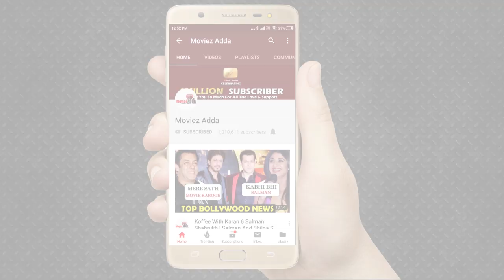Filmfare 2020 Controversy | Public Poll | Ananya's Student Of The Year 2 , Alia Bhatt's Gully Boy